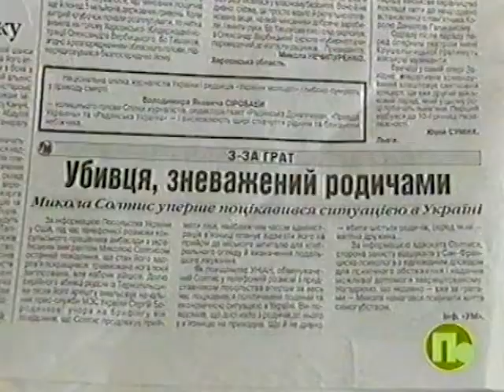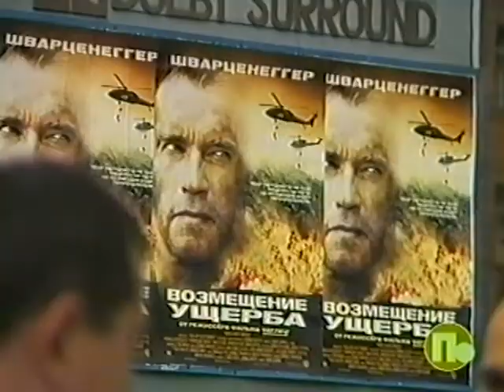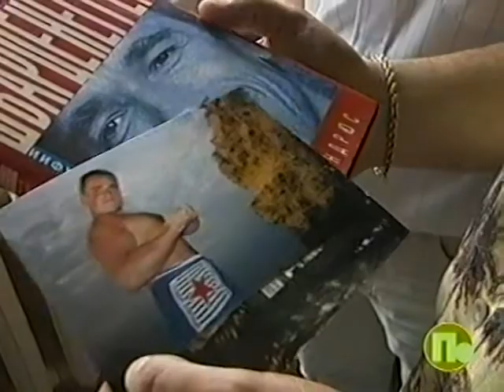Шварценеггер з Кривого Рогу ВІДЕО 2002 року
Як у Кривому Розі з'явився Шварценеггер і зник Солтис, як на Миколаївщині коровам видавали посвідчення - про це в сюжеті авторської програми Володимира Гончара "Інспекція По...", що виходила на телеканалі"Рудана".
Поділіться цим відео!

Как в Кривом Роге появился Шварценеггер и исчез Солтис, как на Николаевщине коровам выдавали удостоверения - об этом в сюжете авторской программы Владимира Гончара "Инспекция По..." на телеканале "Рудана".